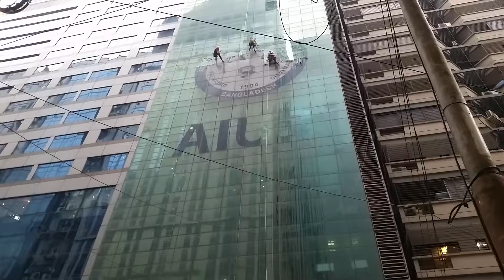Life Strings on A Rope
Working on a skyscraper in Dhaka. It seemed very risky to me.